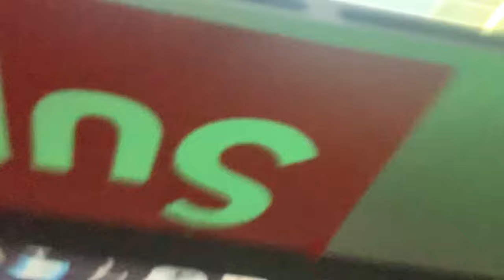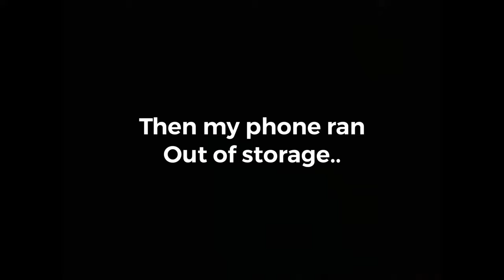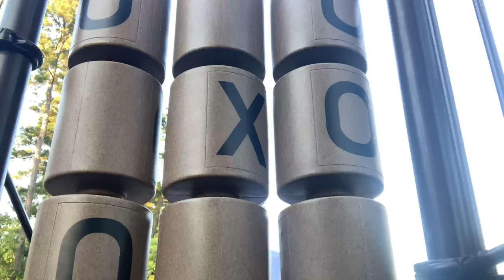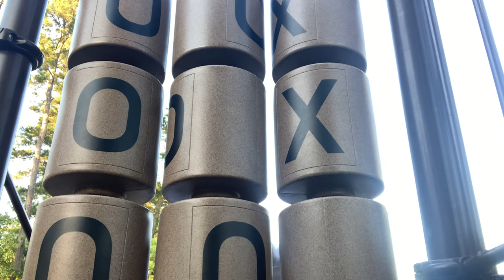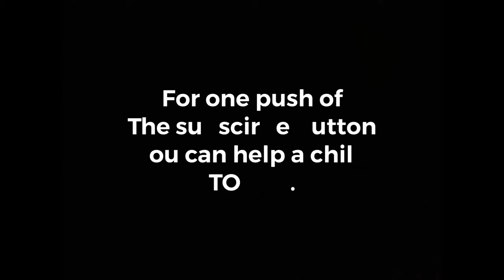Camryn Cordova in the title (lame school vlog)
This vlog was kinda lame but don’t mind everyone touching their mask mostly me touching my mask.